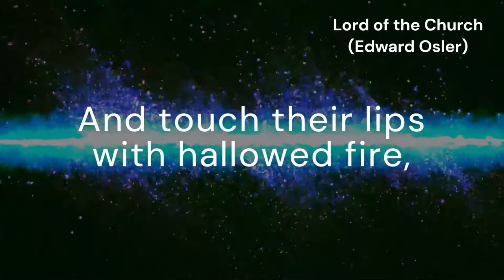Lord of the Church (MERIBAH)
*Tune:* MERIBAH
*Author:* Edward Osler
*Composer:* Lowell Mason

*Lyrics:*
Lord of the Church, we humbly pray
For those who guide us in Thy way,
And speak Thy holy word;
With love divine their hearts inspire,
And touch their lips with hallowed fire,
And needful strength afford.

Help them to preach the truth of God,
Redemption through the Savior's blood;
Nor let the Spirit cease
On all the Church His gifts to shower;
To them a messenger of power,
To us, of life and peace.

So may they live to Thee alone;
Then hear the welcome word, "Well done!"
And take their crown above;
Enter into their Master's joy,
And all eternity employ
In praise, and bliss, and love.